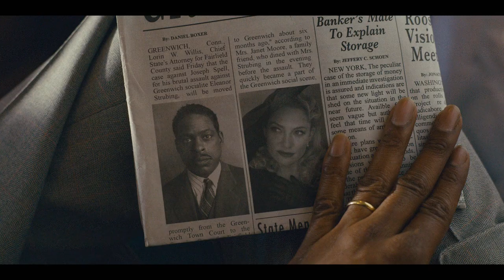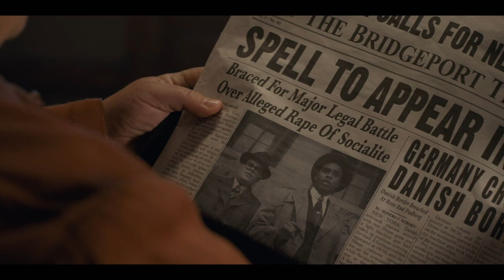MARSHALL: Now on Blu-ray & Digital!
Young attorney Thurgood Marshall, future first African-American U.S. Supreme Court justice, takes on a trial that helped set the groundwork for the Civil Rights Movement.